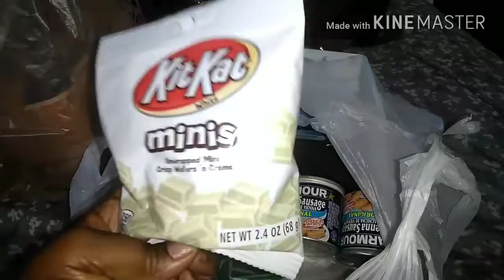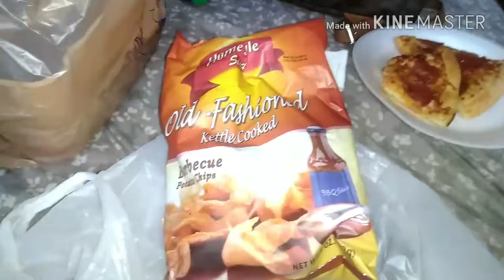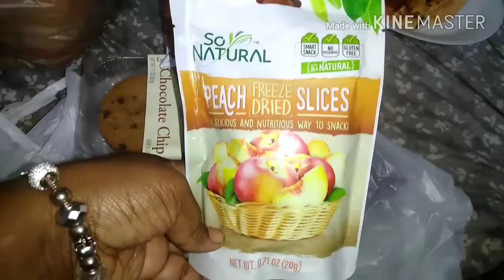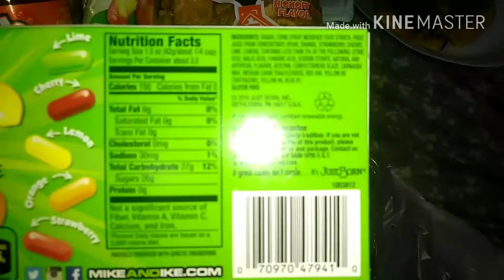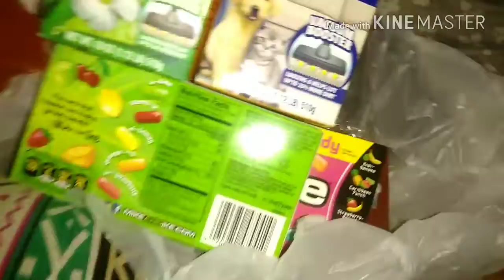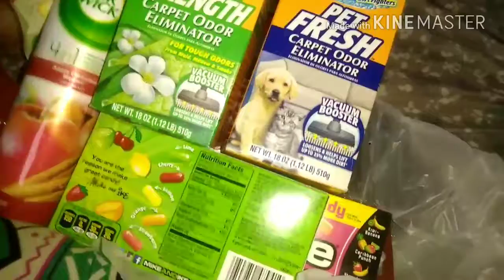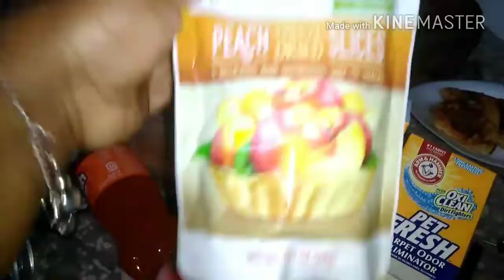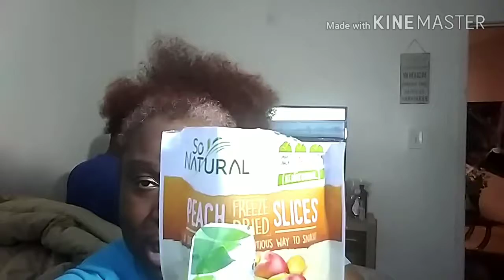🍬🍭🍫Dollar Tree Snack Haul🍫🍭🍬